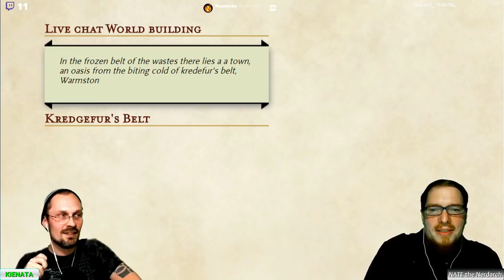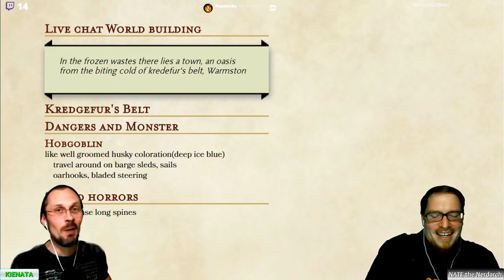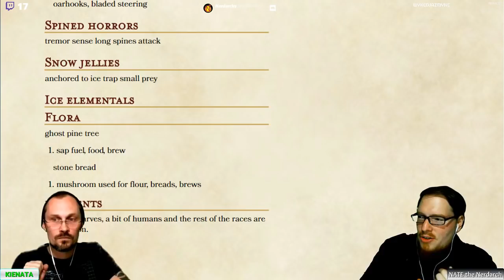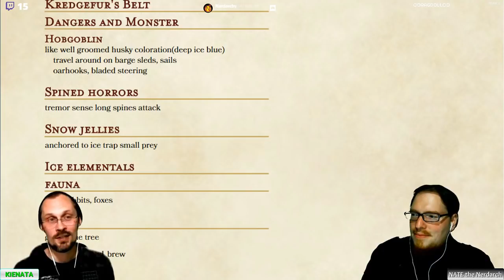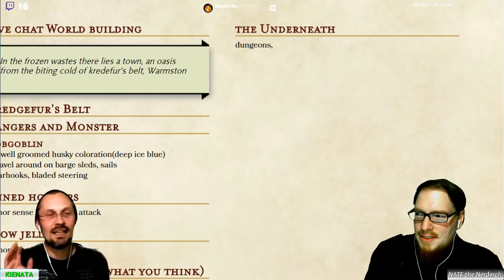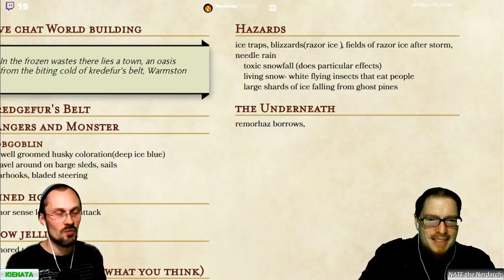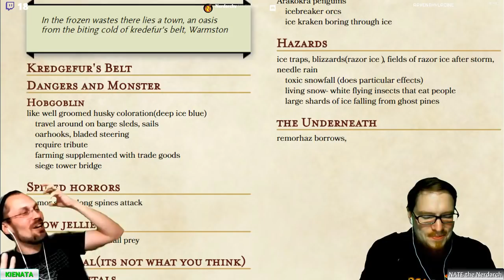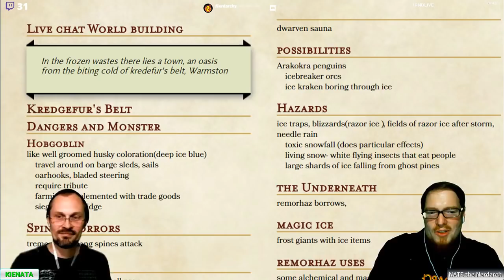World Building Kredgefur's Belt #1 with Nate the Nerdarch Kienata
World Building Kredgefur's Belt with Nate the Nerdarch Kienata D&D 5
We are going live for some World Building and to work on either our campaign setting of Chimes of Discordia. We will talk about some basic decisions that need to be made while crafting a D&D world or campaign setting.